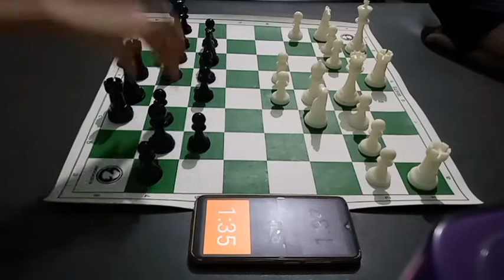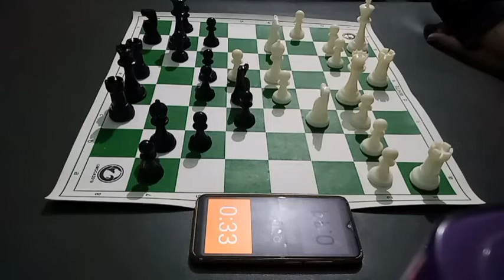When your clock reaches 1 second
In this video, AFM Edrick Vaz (White) plays an OTB game against AIM Ethan Vaz (Black) and plays his move on 1 second and continues his game.